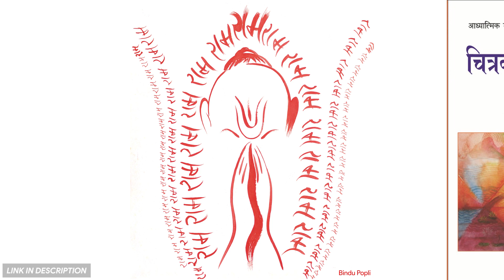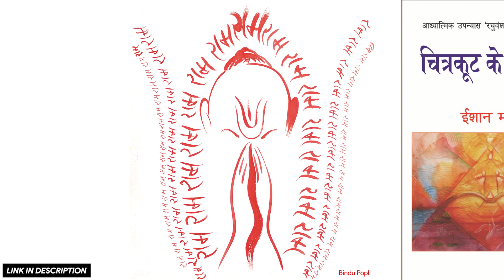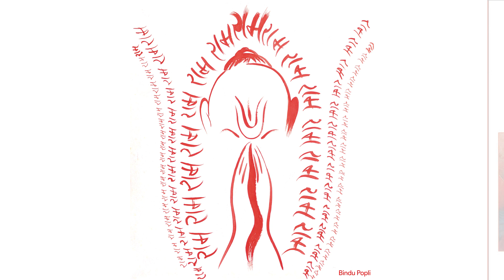#67- हमारे भीतर भी जाग सकते हैं देवता | Meaning of Ramcharitmanas | Eeshaan Mahesh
Meaning of Ramcharitmanas | Baalkaand
🎶 चौपाई गायक: सुदर्शन मनचंदा

।। ॐ ।।

Video uploaded by:
Anahat Sharma